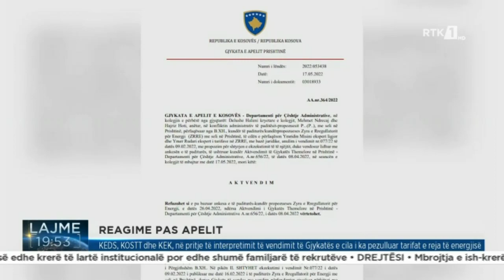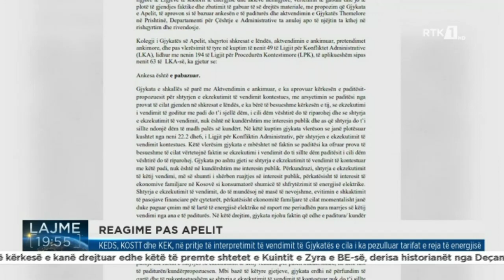KEDS, KOSTT dhe KEK, në pritje të interpretimit të vendimit të Gjykatës e cila ka pezulluar tarifat